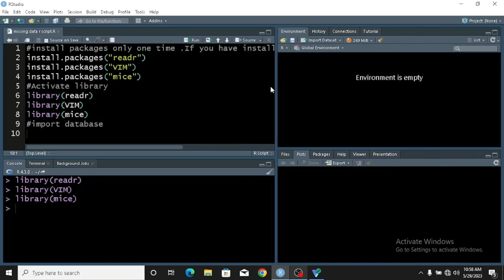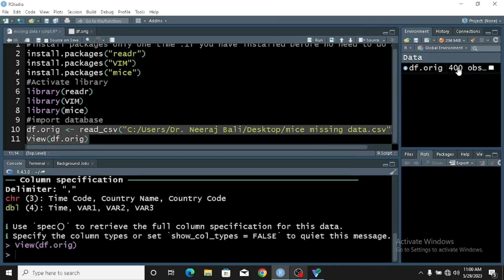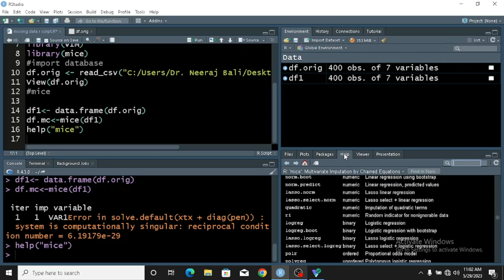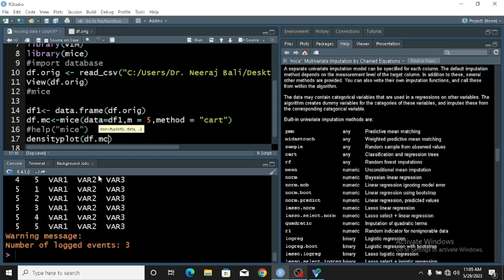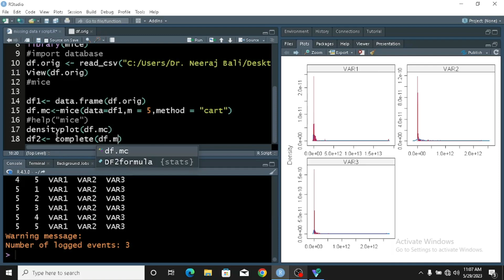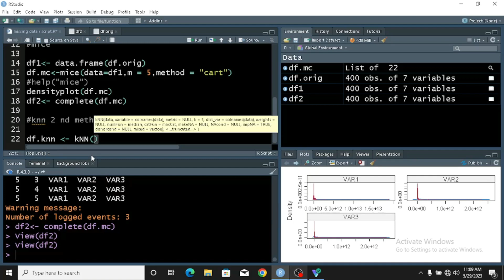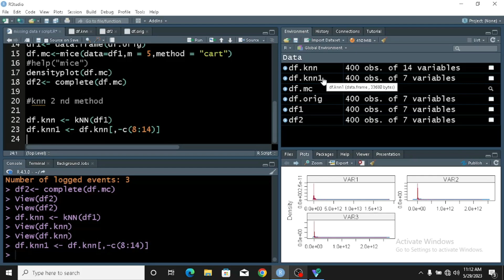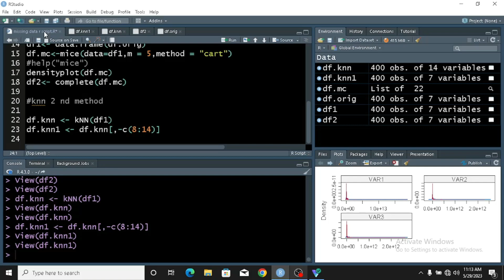Multiple Imputation by Chained Equations - MICE and kNN function for dealing with missing data in R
Data Science with RStudio
Multiple Imputation by Chained Equations (MICE) is a robust, informative method of dealing with missing data in datasets. The procedure ‘fills in’ (imputes) missing data in a dataset through an iterative series of predictive models. In each iteration, each specified variable in the dataset is imputed using the other variables in the dataset.

k-Nearest Neighbour Imputation based on a variation of the Gower Distance for numerical, categorical, ordered, and semi-continuous variables.